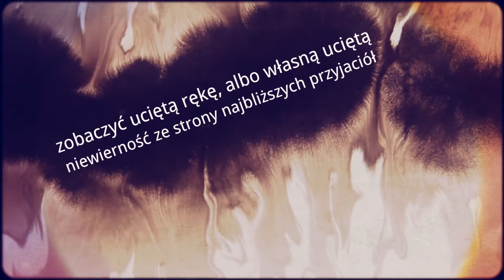Sennik Ręka, Ręce - Zrozumienie Znaczenia Snów o Rękach | Sennik.biz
W tym filmie na Sennik.biz analizujemy snów o rękach i ich symboliczne znaczenie. Sny te mogą odzwierciedlać siłę, działanie, zdolności, a nawet sposób, w jaki wpływamy na otoczenie. Czy śnienie o rękach oznacza chęć działania, potrzebę pomocy, czy może reprezentuje Twoje relacje z innymi? Eksplorujemy różne konteksty i scenariusze, w których ręce pojawiają się w snach, aby zrozumieć, co mogą one mówić o Twoim życiu emocjonalnym, twoich zdolnościach oraz interakcjach z otoczeniem.